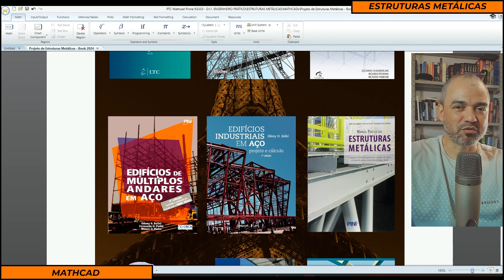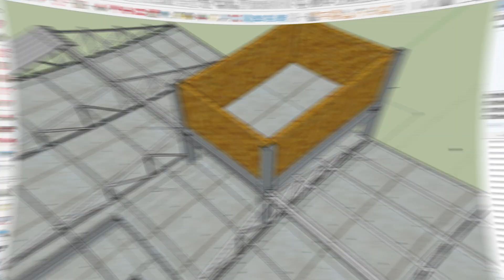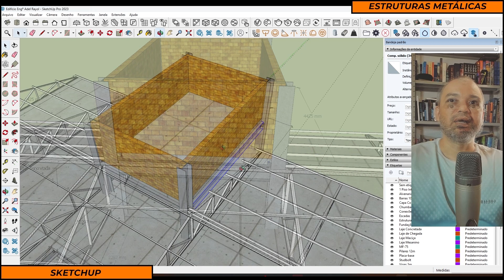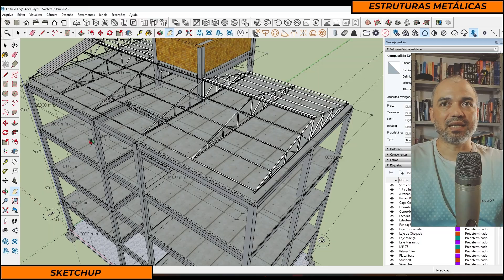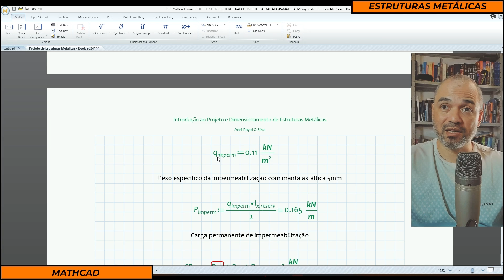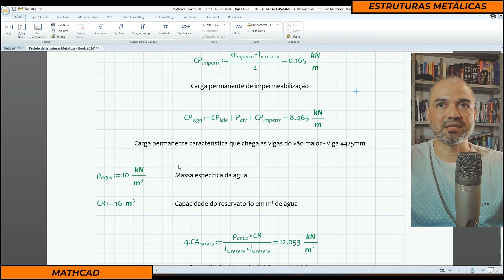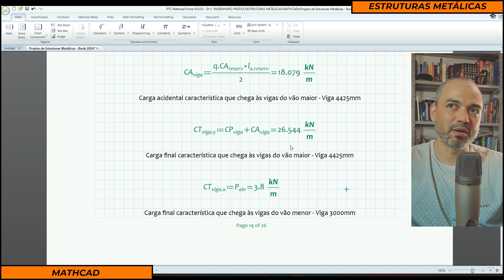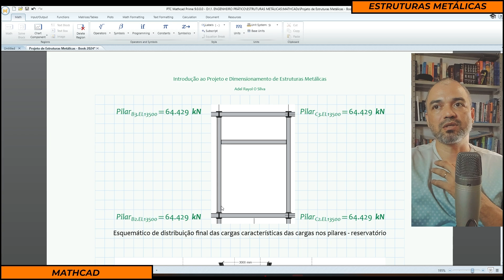Aula 002 - Cargas na Laje do Reservatório